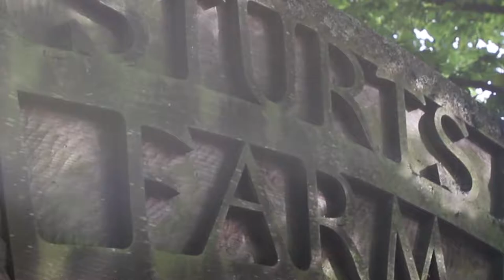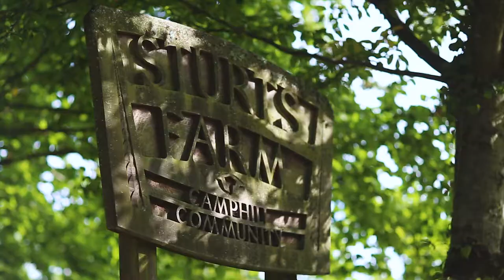Bethy and Lee Doran Wedding Video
A beautiful farm wedding i had the pleasure of shooting last year.
This was a last minute and my first solo wedding video.

Song - Jordan Critz - Farthers Land